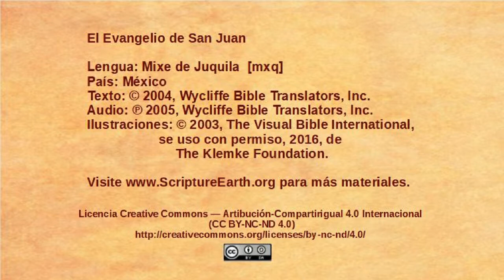Mixe de Juquila – John 6:22-71 - The Bread of Life [mxq]